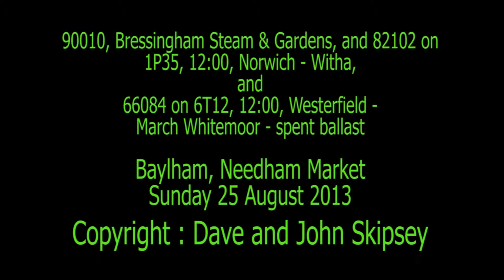90010 and 82102 on Norwich - Witham and 66084 on Westerfield - March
90010 and 82102 on 1P35, 12:00, Norwich - Witham
and
66084 on 6T12, 12:00, Westerfield - March Whitemoor
Baylham - Needham Market
Sun 25 August 2013